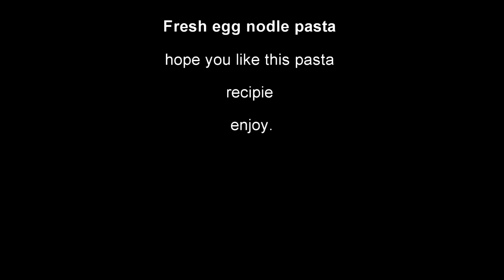fresh egg nodlepasta